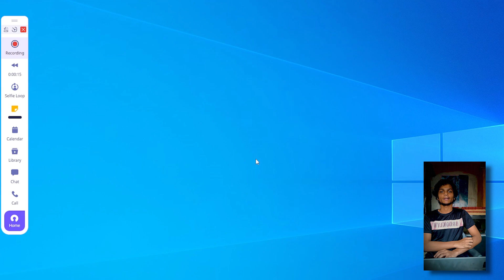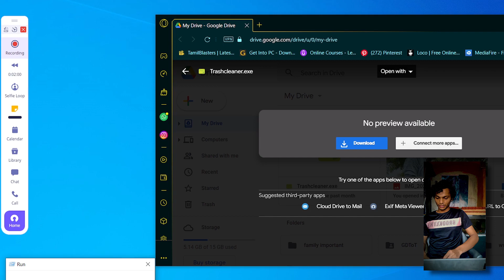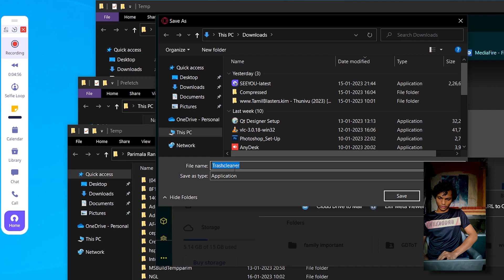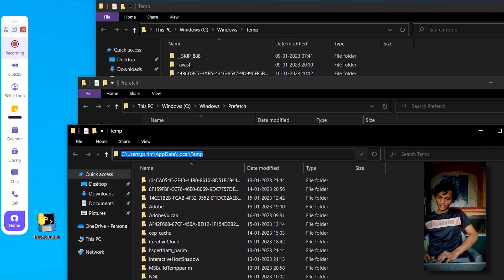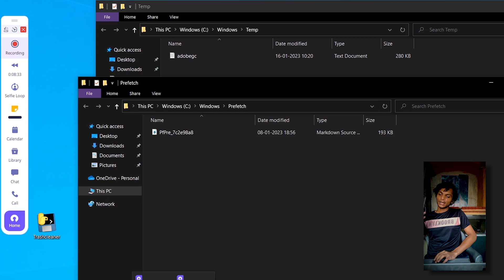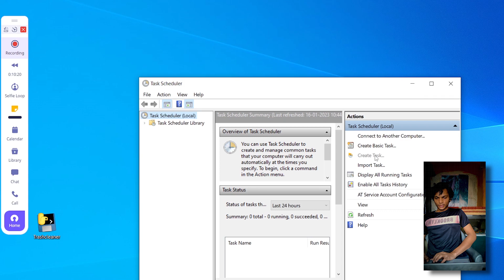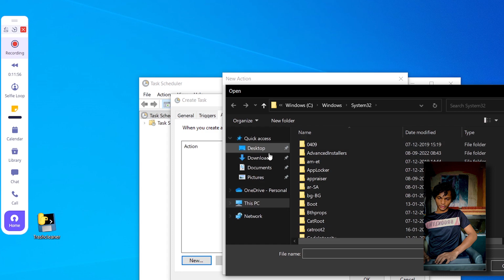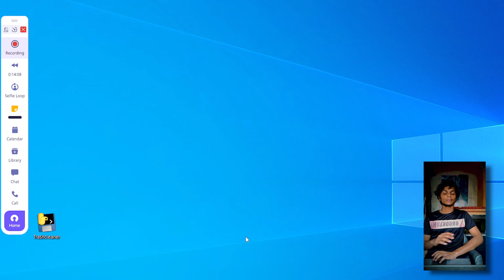Trashcleaner: Say Goodbye to Slow Performance and Hello to a Lightning Fast PC Experience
Introducing the revolutionary new app that will change the way you interact with your world. With a sleek and user-friendly interface, our app makes it easy to stay organized and connected. Whether you're looking to streamline your schedule, delete cache in seconds, or discover a automated grabage cleaner , our app has you covered.